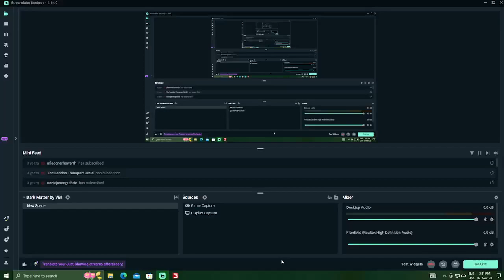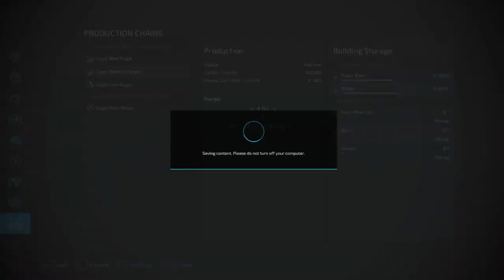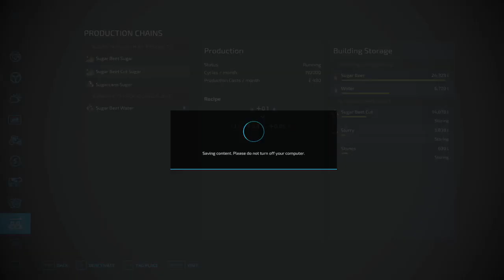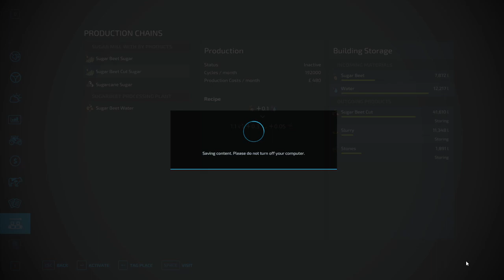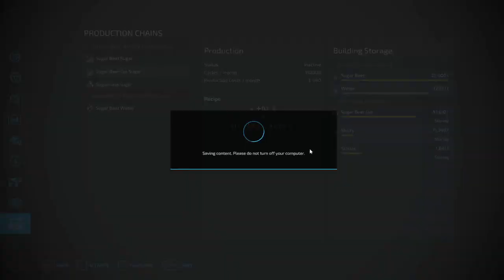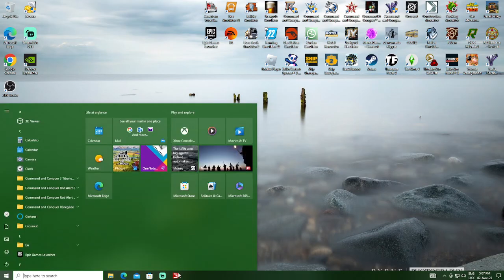S2 EP4 Farm some suger beet into suger beet cut for the sugar factory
In this episode you'll notice something different in the farm yes we have a suger beet processor that turns it into suger beet cut for the sugar factory
we also sold some potatoes to the garden centre and did some more harvesting on sugar beet and potatoes
(please be aware flashing lights are on this if you have problems with eyes)